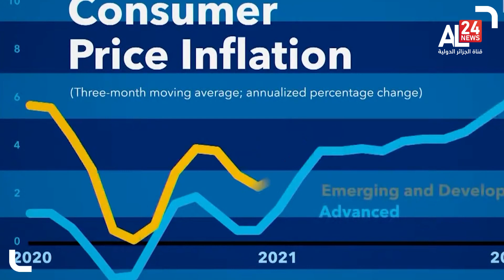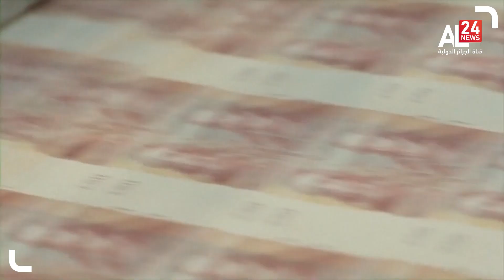النشرة الإقتصادية 20 04 2022